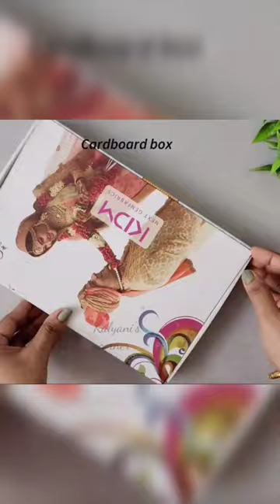Waste cardboard box reuse idea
Waste cardboard box reuse idea | craft ideas from cardboard box